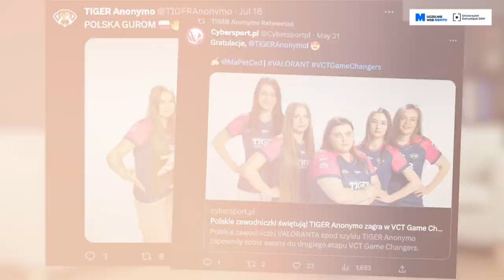Socjologia a gaming - Letnia Szkoła Esportowa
Zapraszamy do obejrzenia pierwszego z wielu materiałów tegorocznej edycji Letniej Szkoły Esportowej!

Dawid "Dejf" Wawryk, współtwórca podcastu "Gadają o Esporcie" i Tomasz Marcysiak, wykładowca z Uniwersytetu WSB MERITO rozmawiają ze sobą na temat socjologii w esporcie.

Z materiału dowiesz się m.in o:

Zmianach jakie wystąpiły w rywalizacji wśród młodzieży na przestrzeni czasu

Różnicy między pojęciami gamingu i esportu

Czy grono esportowe jest hermetyczne?

Wszystkie poruszone przez rozmówców tematy znajdziecie w rozdziałach poniżej!

Film powstał w ramach projektu Letniej Szkoły Esportowej, organizowanego przez Uniwersytet WSB MERITO oraz Dolnośląski Uniwersytet DSW.

Przypominamy, że w dalszym ciągu możecie zapisać się do wzięcia udziału w projekcie!
➡️ Na stronie znajdziecie wszystkie szczegóły, harmonogram oraz instrukcje dotyczącą samego procesu rejestracji.

Rozdziały:
01:09 - 02:36 - Pierwsze turnieje/zawody esportowe

02:51 - 04:04  - Zmiana formy rywalizacji wśród młodzieży. Podobieństwa i różnice w rywalizacji sportowej i esportowej.

04:05 - 04:58 - Gaming a esport

05:00 - 06:15 - Uczestnictwo w esporcie pozwala być na bieżąco w technologii cyfrowej

06:16 - 07:03 - Kilka słów o socjologii

07:04 - 08:00 - Czy świat esportu jest mocno hermetyczny?

08:01 - 11:42 - Subkultury w społeczeństwie, a w esporcie

12:05 - 13:10 - Kontuzje w esporcie

14:02 - 14:40 - Zarobki w esporcie

14:40 - 15:30 - O słynnej bitwie streamera Gucia z żabami

15:50 - 17:25 - Hierarchia wieku w świecie esportu

17:30 - 18:21 - Tożsamość zawodnika esportowego

18:25 - 21:30 - O kobietach w świecie esportu

21:31 - 22:36 - Mowa końcowa